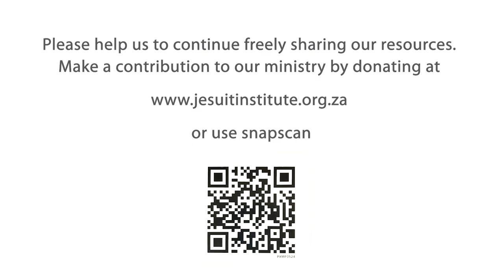Accompanying - 10 - Visio Divina